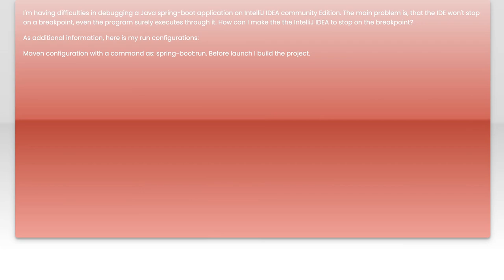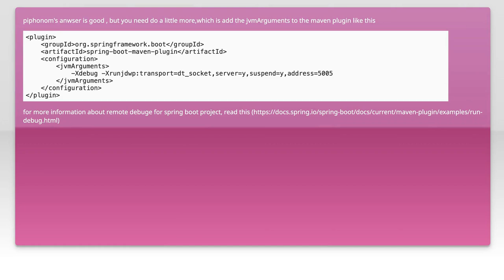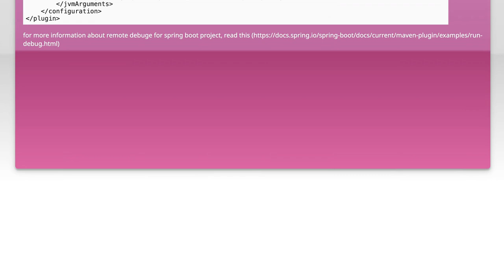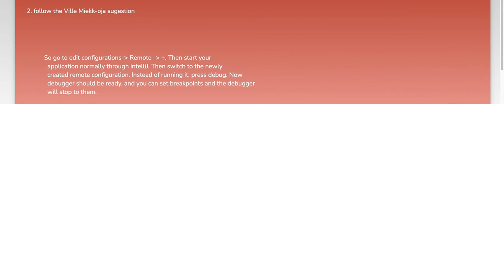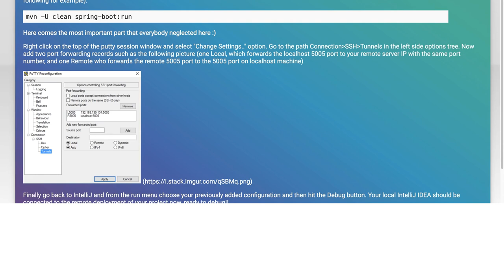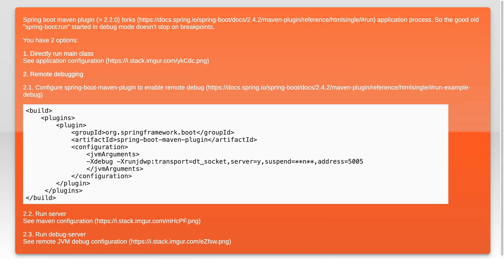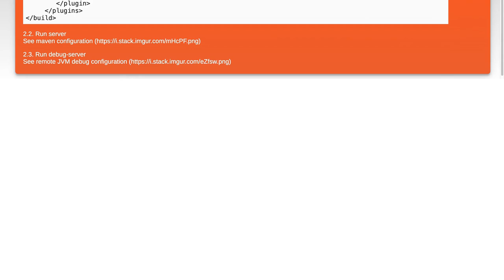Debugging Spring Boot Applications in IntelliJ IDEA Community Edition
In this video, we’ll explore the essential techniques for debugging Spring Boot applications using IntelliJ IDEA Community Edition. Whether you're a beginner or an experienced developer, understanding how to effectively troubleshoot your applications is crucial for building robust software. Join us as we walk through practical tips and tools that will enhance your debugging skills and streamline your development process.

Today's Topic: Debugging Spring Boot Applications in IntelliJ IDEA Community Edition

Related to